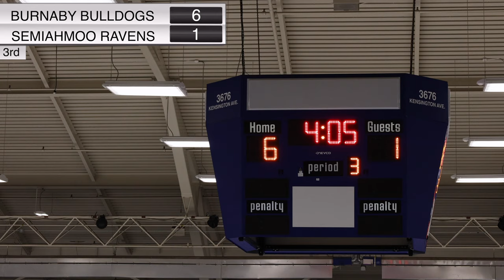Minor Hockey (u18 A2) Burnaby Bulldogs vs Semiahmoo Ravens (Feb 13th, 2023)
Celly Entertainment
BMHA u18 A2 @ Bill Copeland Arena Burnaby, BC
Burnaby Bulldogs vs Semiahmoo Ravens (Feb 13th, 2023)

Commentary by Orion Vincent & Sean Simonson
Intro animation by "Crazy Editor"